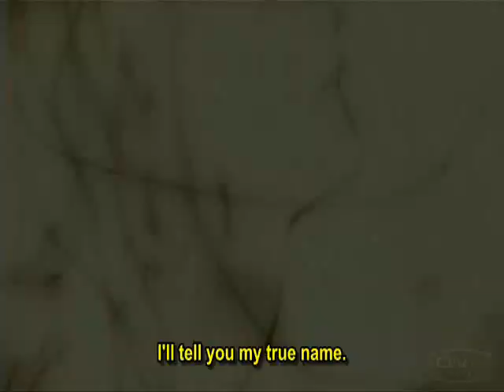Wolfen - Loveless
Loveless, sadly I didn't make it.